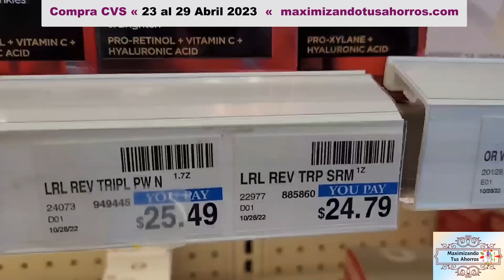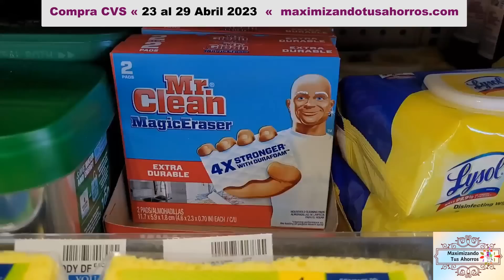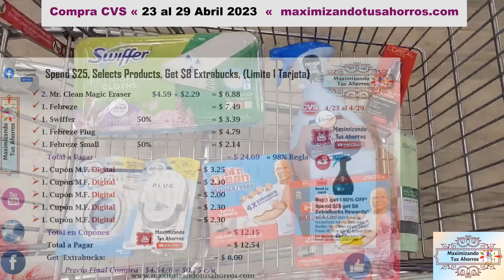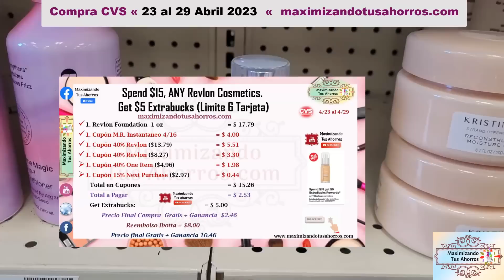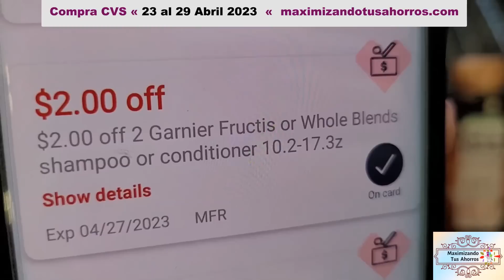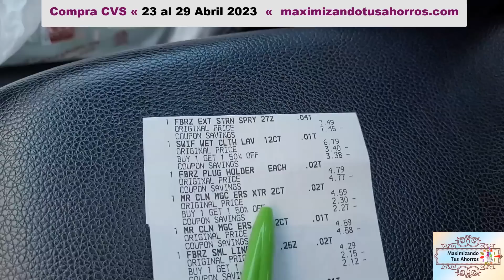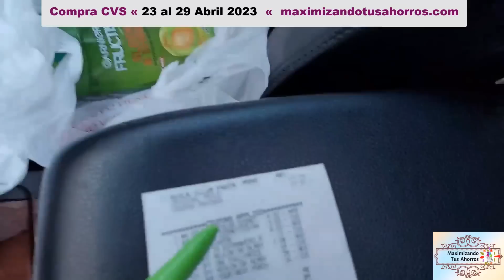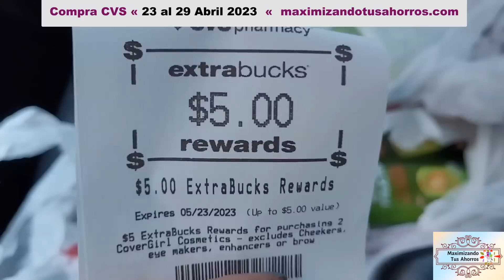🛍🔥13 Productos $2.95 Por Todo🔥L'oreal, Swiffer, Revlon y Más💥Compra CVS 👉🏻4/23/23 al 4/29/23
Gracias por utilizar mis Códigos de Referencia Gana Bono de Bienvenida:
✔️IBOTTA Gana $10 al escanear tu primer recibo:
✔️FETCH REWARDS Gana Puntos al escanear tu primer recibo:
✔️SHOPKICK:
COOL440574
✔️CHECKOUT 51:
Link de Referencia: